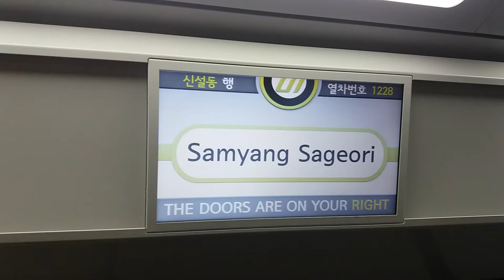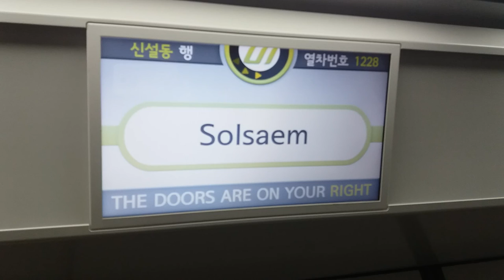(17/09/30) 우이·신설선 신설동행(1228) 솔샘역 LCD 표출